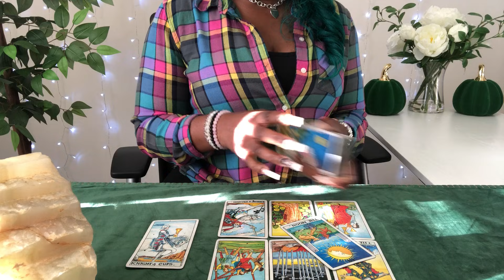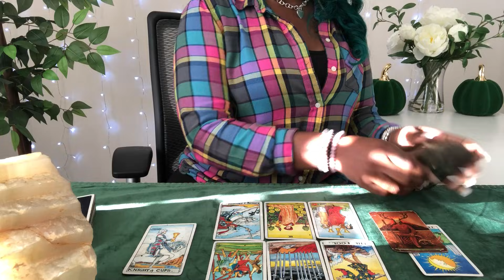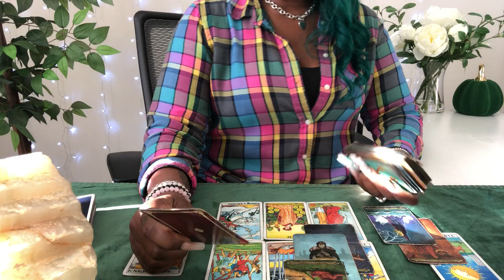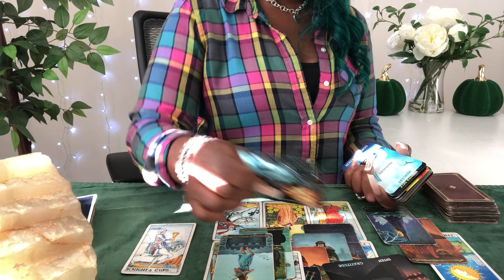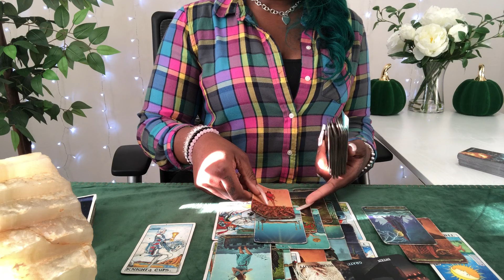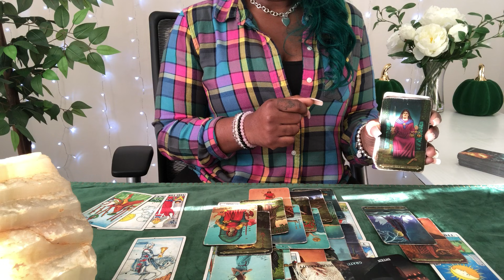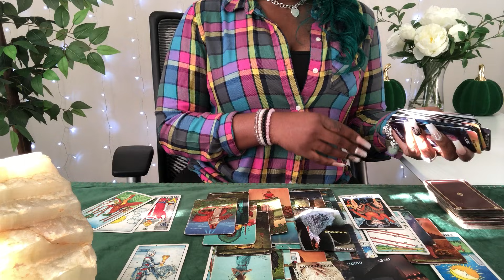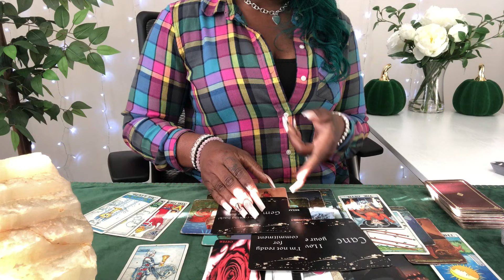PISCES | YOU'RE BEING TESTED & LEARNING A HUGE LESSON... DON'T DO IT PISCES LOVE READING | NOVEMBER